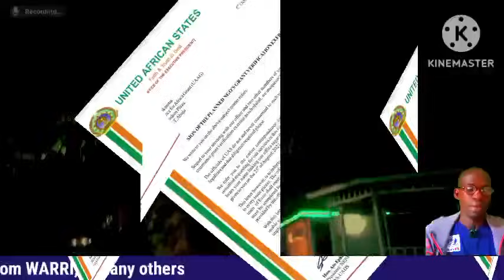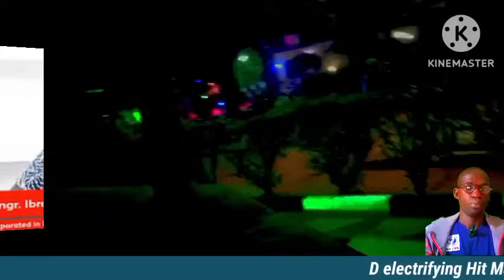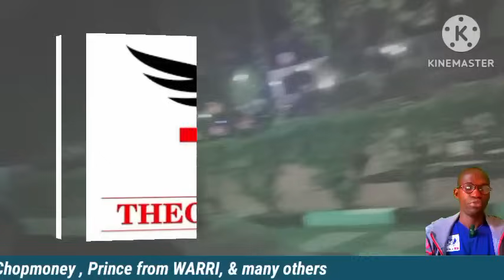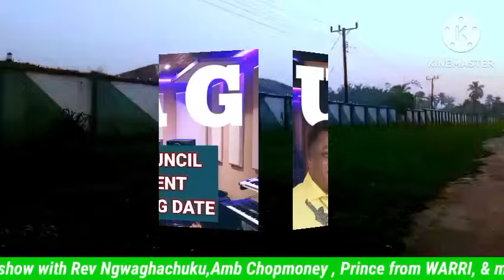UAAG DISBURSEMENT AND HOPE PROJECT DISBURSEMENT TIME. Chat Show- Hit Man Ayame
Today 29th of March Good Friday's chat show of D electrifying Hit Man Ayame Michael.Guest on the Hot 🔥 Seats are: Legendary African Mr Joe, Legendary AA Musa, Rev Ngwaghachuku,Amb Ayo from the united nations and Authority Dr Princess talking about Tu_e, Uaag, etc.Feel it people as it was a blast.